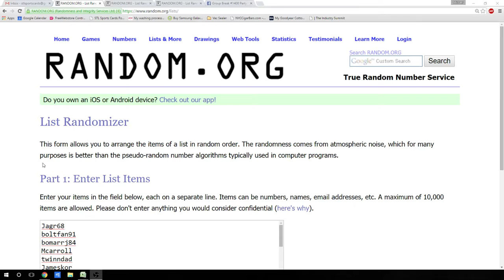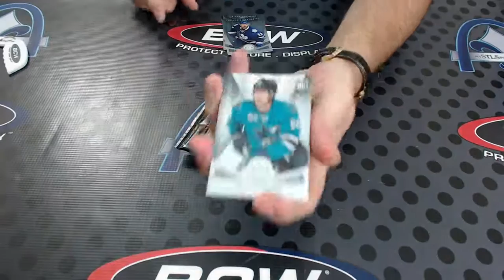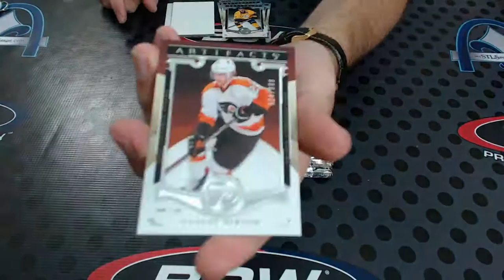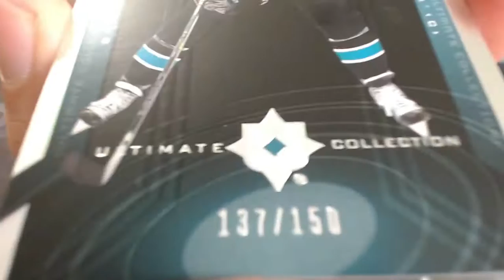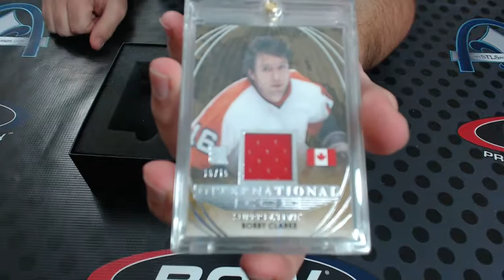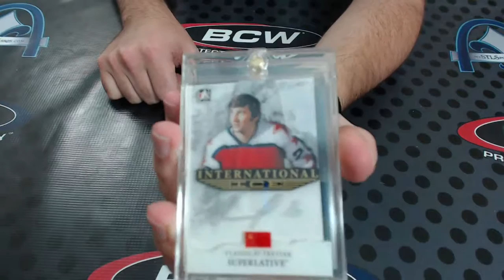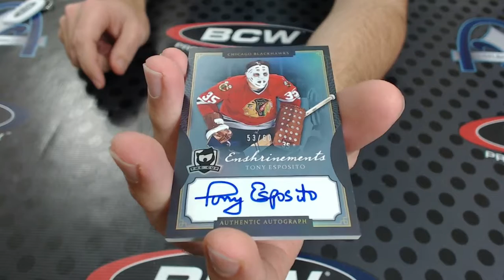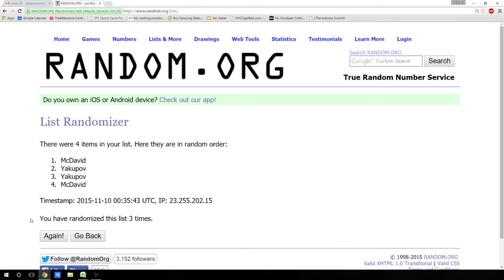The Cup, Superlative, In The Game Used, Ultimate, Artifacts & Totally Hockey Group Break #1399